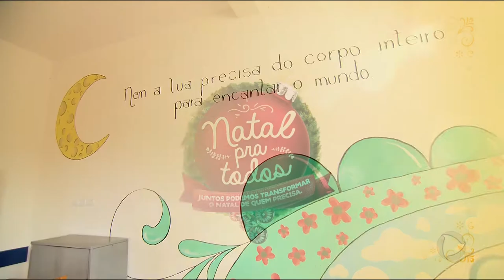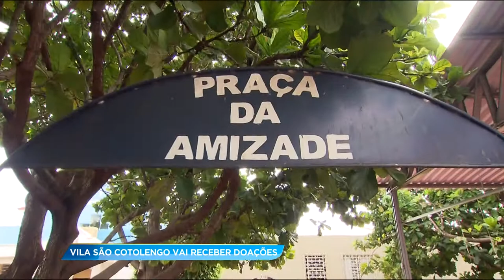GA - Vila São Cotolengo vai receber doações - 07-12-2017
A vila Cottolengo, em Trindade, atende idosos e pessoas com deficiências múltiplas. Ao todo são trezentos e sessenta e cinco pacientes permanentes. Para dar conta de atender tanta gente, a instituição conta com doações. Neste natal, a entidade será uma das beneficiadas com a campanha da Record TV Goiás.